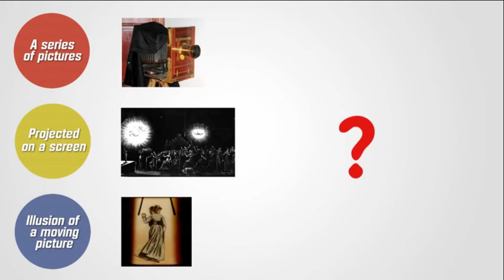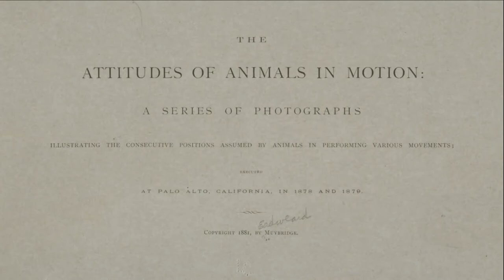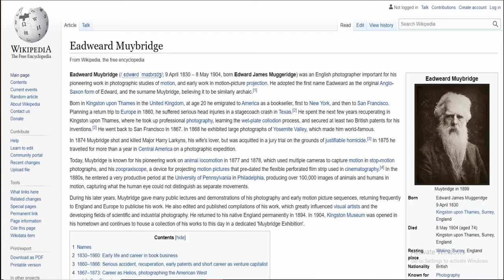Attitudes of Animals in Motion by Eadweard Muybridge - The MET 150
To see various attractions of Attitudes of Animals in Motion by Eadweard Muybridge - The MET 150 click this

Visit New York and see  Attitudes of Animals in Motion by Eadweard Muybridge - The MET 150

In 1872, Leland Stanford, former governor of California and president of the Central Pacific Railroad, asked Eadweard Muybridge to photograph a horse galloping at full speed. This simple request, intended to confirm Stanford’s theory that all of the horse’s feet were off the ground simultaneously at some point during its stride, launched Muybridge on a lifelong pursuit to record animals in motion.
He developed an ingenious method of stop-action photography: a battery of twenty-four cameras triggered either at timed intervals or as the horse’s legs tripped a wire suspended above the ground. The result was a sequence of discrete images representing postures previously invisible to the human eye.